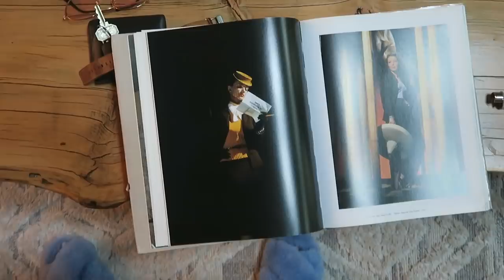staying at my dream home- a weekend in the catskills | margot lee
I had the most magical stay in the Catskills at @thehunterhouses with my 6 best friends (we safely quarantined/ social distanced before & after this!) at the beginning of the month and couldn't wait to share it with you. How dreamy is this place??

If you book a stay on Airbnb, use my link to save $$

Knowledge is power. Want to learn more about Black Lives Matter? Check these links out:

1619 Podcast (amazing and incredibly educational about realities of Black history in USA)